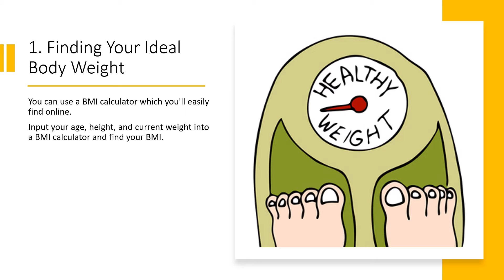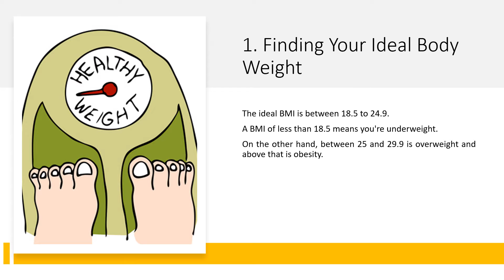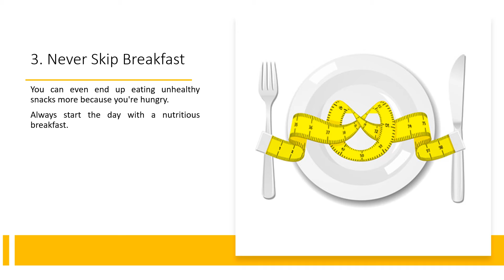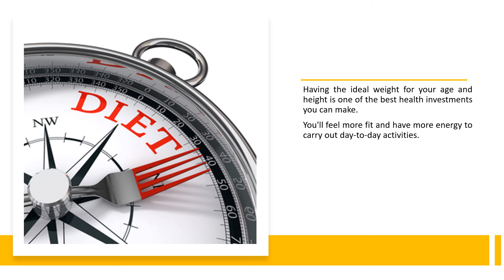How to Get Healthy Body Weight Female?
Maintaining a healthy body weight is important for women, as it helps to reduce the risk of chronic diseases and improves overall health. It can be difficult to achieve a healthy weight, however, with the right lifestyle changes and nutrition plan.

In this video, we will discuss how women can get to their ideal body weight in a safe and healthy way. We will look at tips on dieting and exercise, as well as discussing ways to stay motivated on your journey towards achieving your goal weight.